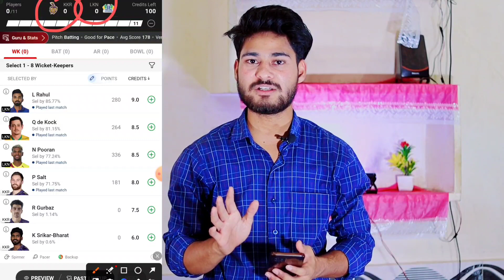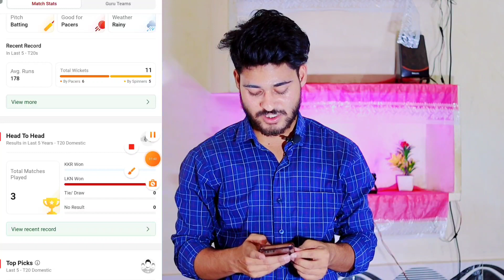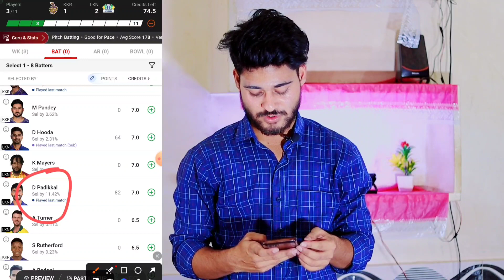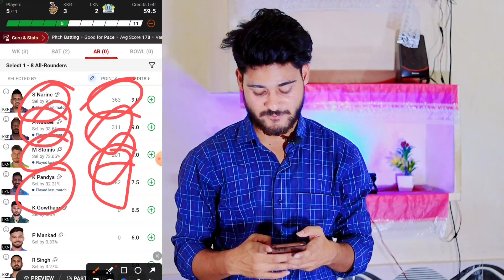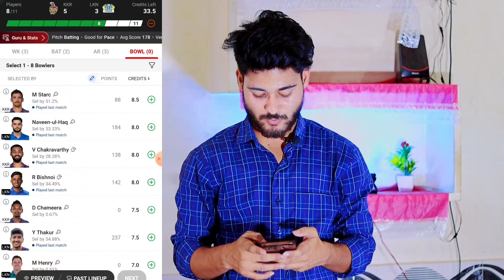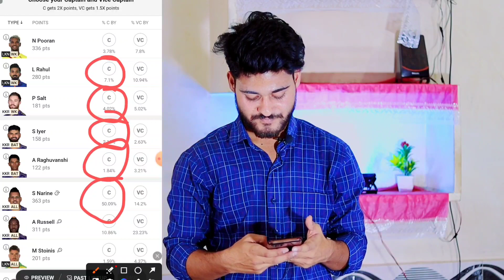KKR vs LSG Dream11 Prediction, KKR vs LSG 28th Match Dream 11 Team Today Match, KOL vs LKN Dream11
SOCIAL MEDIA

1. The Analysis and Prediction shown in This Video is based on my research, experience and thinking and You are not force to adapt the same. You are completely free to predict your own teams.

2. Dream11 takes great care to comply with all central and state legislation in India to ensure that our users are fully protected. Every contest on our platform is carefully designed to comply with applicable statutes and regulations in India.
Dream11 is a legitimate business activity protected under Article 19(1)(g) of the Constitution of India and playing on Dream11 constitutes a ‘game of mere skill’, which makes the Dream11 game exempt from the provisions of the Public Gambling Act, 1867 (PGA).

3. All credit for copyright material used in video goes to respected owner.

4. This game involves an element of financial risk and it may be addictive please play responsibly and at your own risk.

KKR vs LKN 2024 Dream11
KOL vs LSG Dream11 Prediction
Kolkata vs Lucknow Dream11
Kolkata Knight Riders vs Lucknow Super Giants Dream11
KKR vs LKN Dream11 Grand League Teams
KKR vs LKN Dream11 1st Rank Team
KKR vs LKN Dream11 Mega League Teams
LKN vs KOL Dream11 Team Today Match
LSG vs KKR Dream11 Prediction
LKN vs KKR Dream11 prediction today match